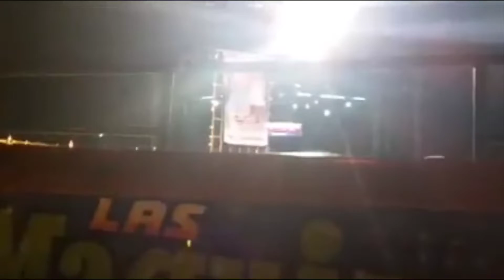SANTA ANA ZUMPAHUACAN 2018